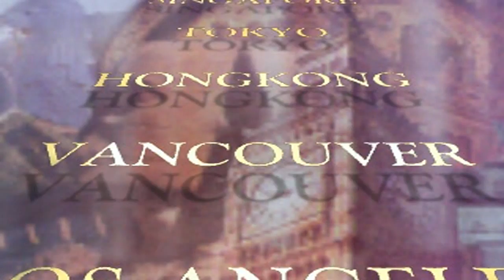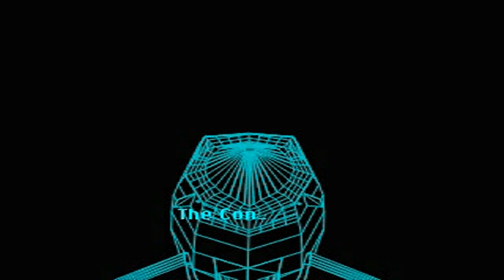Air Management '96 PSX Intro And Ending